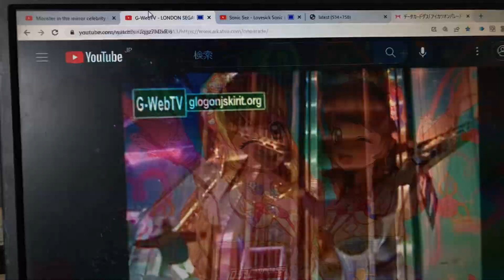JOYPOLIS Thorpe Park & Blackpool Pleasure Beach Press Kit